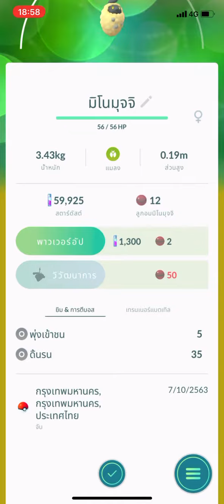Pokémon Go มิโนมุจจิ สีเหลือง จับโปเกมอนที่ไอคอนสยาม